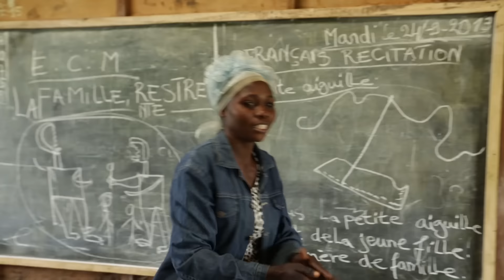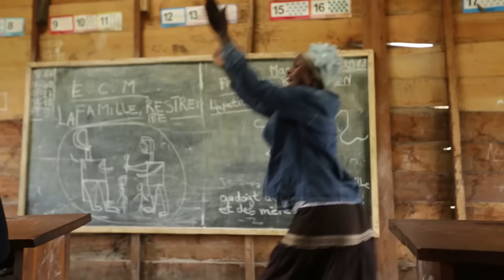Democratic Republic of the Congo - Louise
Louis shares the dramatic her story of how God has touched her life.

For more information about Iris Global visit us on the web